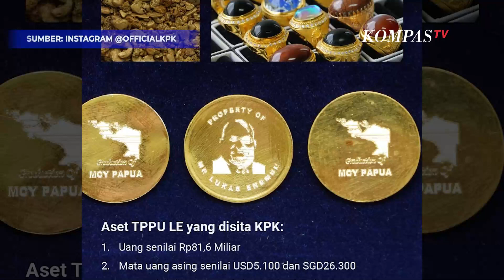Soal Koin Emas Lukas Enembe, Begini Tanggapan Mahfud MD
JAKARTA, KOMPASTV - Menkopolhukam Mahfud MD merespons aset Lukas Enembe yang telah disita KPK salah satunya koine mas dengan wajah Gubernur Papua nonaktif itu.

"Maka saya bilang tangkap saja dulu. Nanti kalau sudah ditangkap kan berkembang. Waktu ditangkap kan betul jadi lebih dari 100 (miliar). Belum lagi gedung, kapal, rumah dan sebagainya sudah diidentifikasi oleh KPK," kata Mahfud, Malang, Jumat (7/7/2023) malam.

Baca Juga KPK Beberkan Cara Lukas Enembe Ubah Pengeluaran Rp1 Miliar Buat Makan Minum di

Mahfud juga ingatkan agar tidak ada pihak yang menghalangi tindakan penyidikan.

"Nanti akan dirampas semua, dan saya juga minta agar siapa pun tidak boleh menghalang-halangi penyidikan, baik pejabat pemerintah, TNI Polri, penegak hukum, pengacara. Karena menghalang-halangi penyidikan itu hukumannya berat," kata Mahfud.

Mahfud juga menanggapi pengakuan Lukas Enembe di persidangan yang mengaku tidak korupsi.